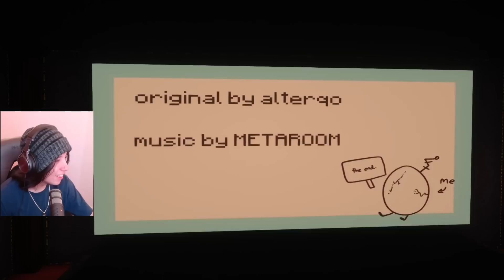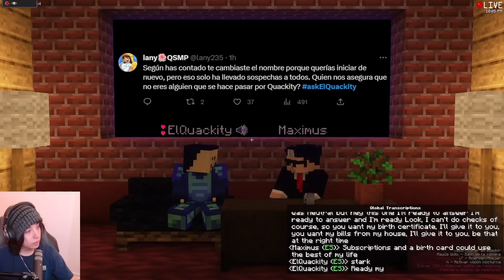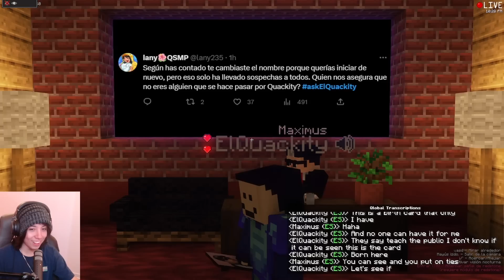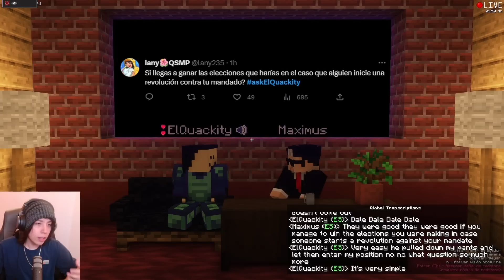QUACKITY MIRA PELICULAS DEL QSMP